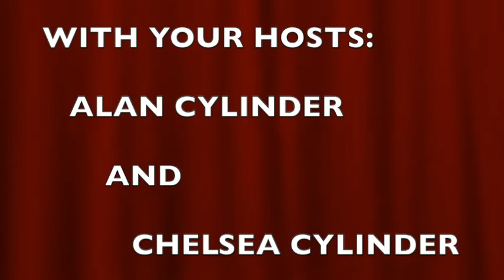What We Thought Of "Thirteen Lives"